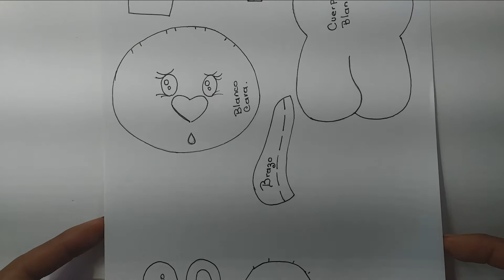CONEJO DE PASCUA EN FOMY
Realizaremos un conejito de pascua en goma eva o microporoso y un cono para chocolates.